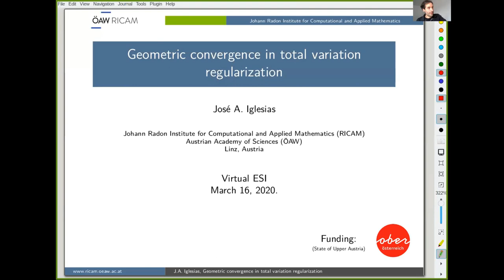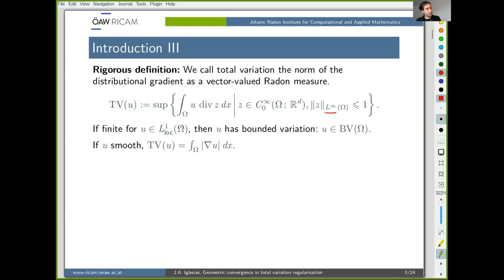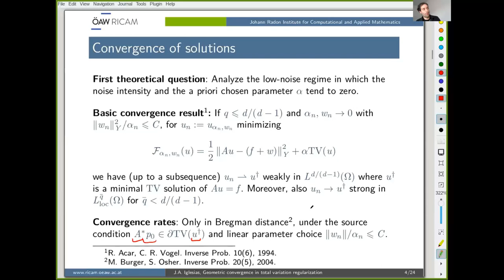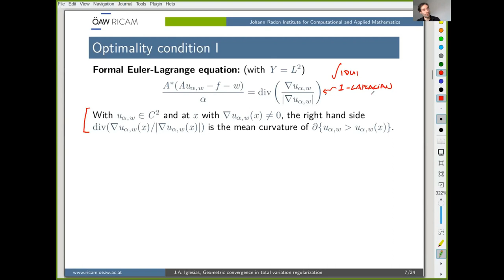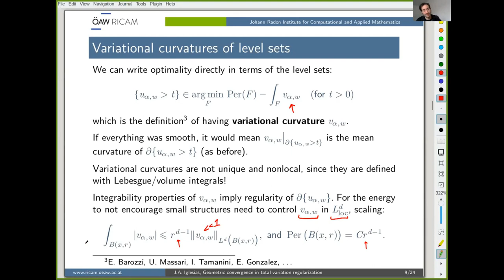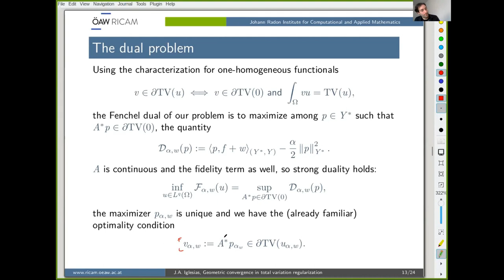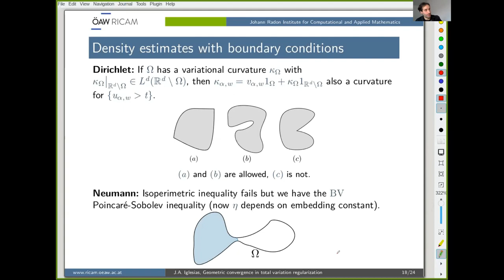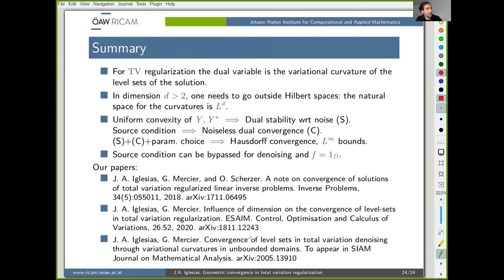José A. Iglesias - Geometric convergence in total variation regularization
This talk was part of the of the online workshop on "Tomographic Reconstructions and their Startling Applications" held March 15 - 25, 2021.

The total variation (of the gradient) is widely applied as a regularization prior for diverse inverse problems. It is most useful when the true data is expected to be nearly piecewise constant, for example in the recovery of relatively simple images consisting of well-defined objects with limited texture, or for identification of physical parameters which are expected to contain inclusions or discontinuities. A basic question for any regularization method is consistency in the low noise regime and with vanishing regularization parameter. For total variation regularization, basic compactness considerations yield convergence in L^p norms, while adding a source condition involving the subgradient of the total variation at the least-energy exact solution allows for convergence rates in Bregman distance. However, these distances do not provide much information in the setting of nearly piecewise constant functions that motivates the use of the total variation in the first place.

A different, perhaps more adequate choice is convergence of the boundaries of level sets with respect to Hausdorff distance, which can be loosely interpreted as uniform convergence of the objects to be recovered. Such a result requires an adequate choice of (possibly Banach) spaces for the measurements and dual stability estimates to account for the noise, which combined provide uniform weak regularity estimates for the level sets. We present some recent results obtaining this type of convergence for regularization of linear inverse problems under the same type of source condition and for denoising of simple data without source condition, along with some additional consequences of this point of view.